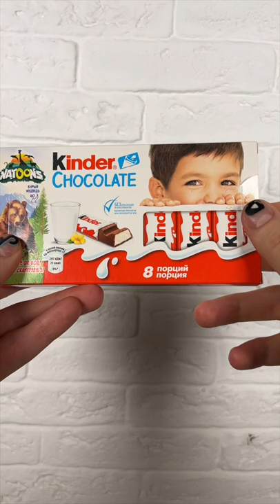Filling platter with sweets 🍬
Filling platter with sweets 🍬 Satisfying video asmr relax Here you will find all the satisfying and relaxing videos 💕 Waiting for different videos for you : ASMR, Relaxing, Platter with Sweets 😋